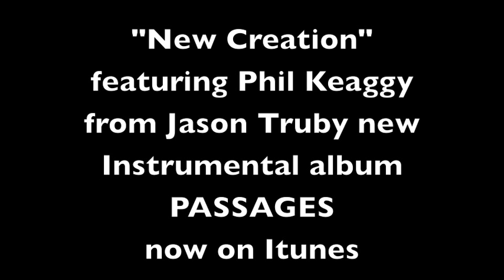Jason Truby New Creation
New Creation featuring Phil Keaggy from Jason Truby new instrumental album PASSAGES. Jason's Fourth Instrumental Guitar album also featured on Guitar Genius Radio.